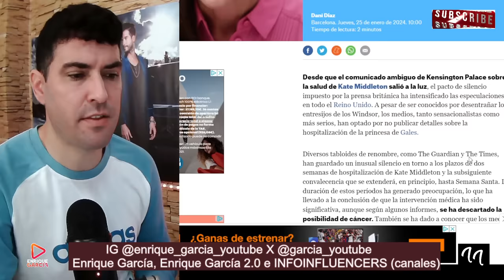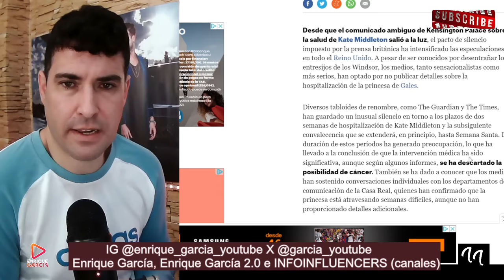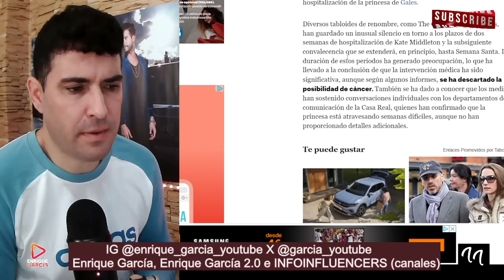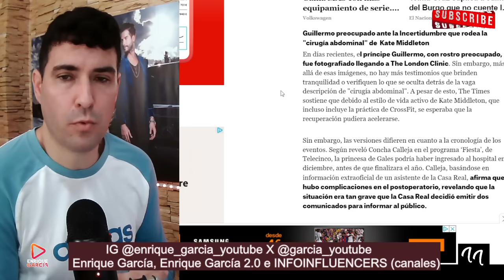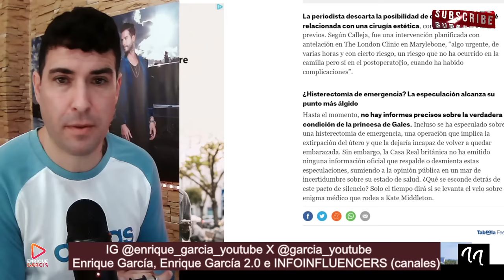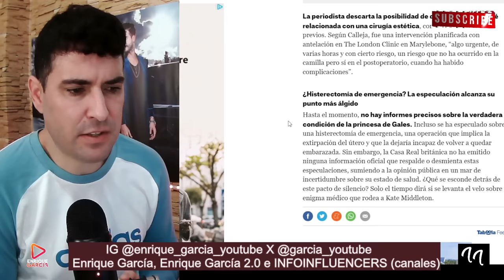KATE MIDDLETON; EMPEORAMIENTO POR EL SILENCIO DE LA CASA REAL